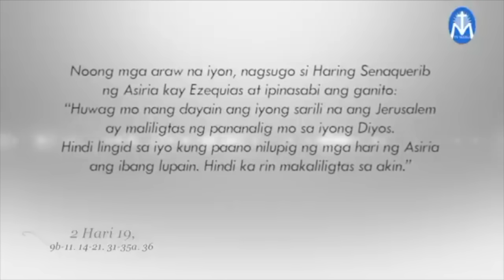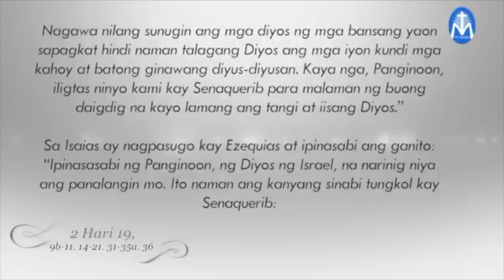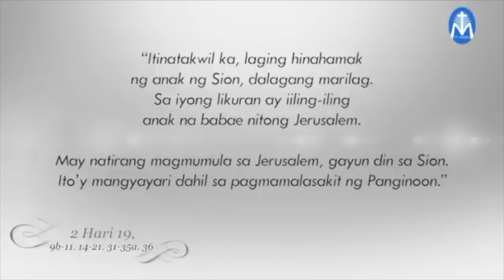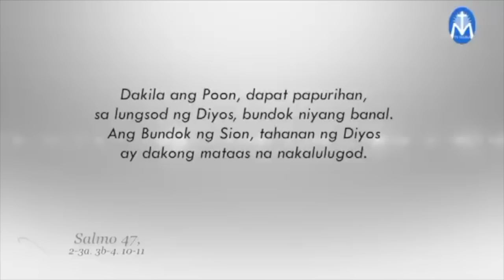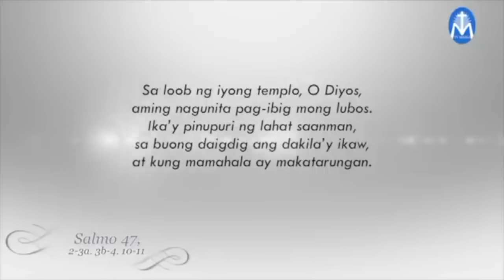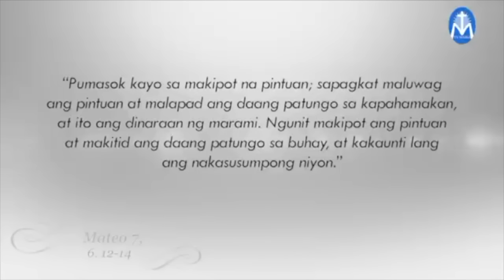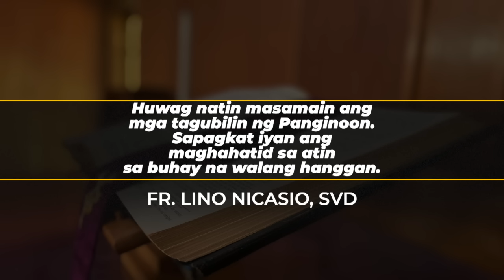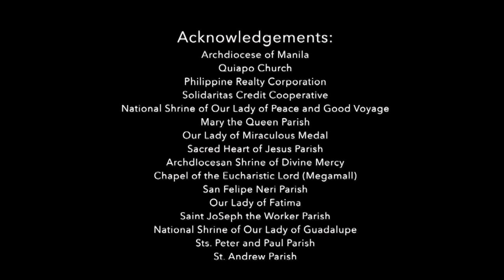Salita ng Diyos, Salita ng Buhay - June 25, 2024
Pakinggan natin ang mga pagbasa at pagninilay para sa araw na Ito, kasama si Fr. Lino Nicasio, SVD